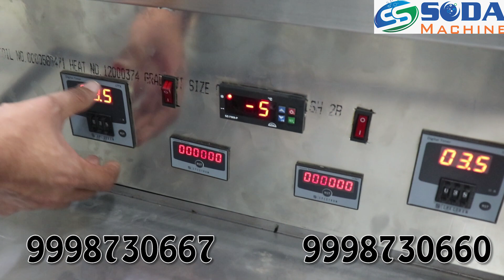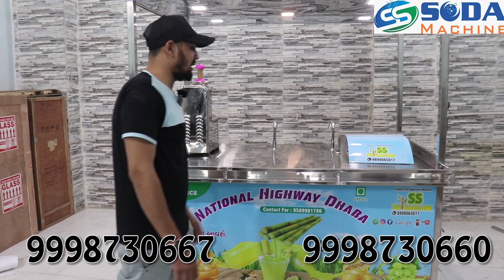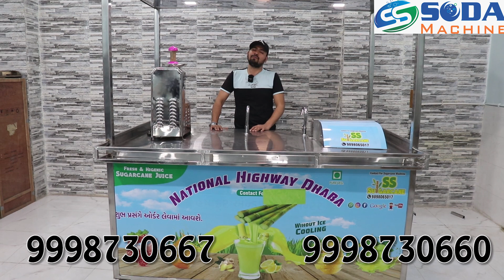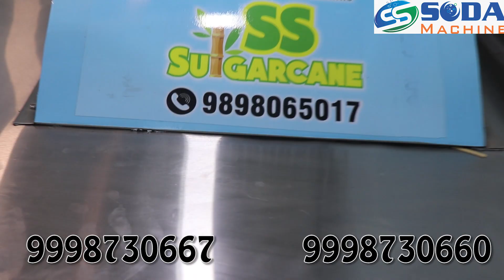Sugarcane Juice Machine With Cooling System गन्ने का जूस निकालने वाली मशीन શેરડીના રસનો મશીન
SS sugar cane machine with cooling big machine
3 roller sugarcane juice machine
गन्ने के जूस की मशीन दिखाओ
गन्ने के जूस की मशीन वीडियो
गन्ने की जूस की मशीन
गन्ना जूस मशीन इलेक्ट्रिक
શેરડીના રસનો મશીન
ઠંડુ શેરડી ના રસ નુ મશીન

19/A2, Higway Commercial Center,
Opp. BRTS Bus Stand,
Danilimda Road,